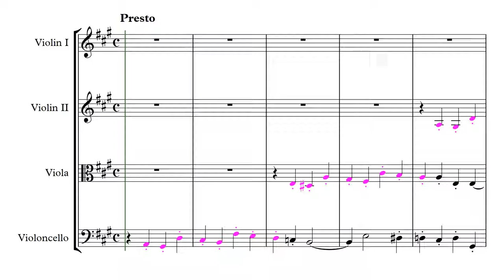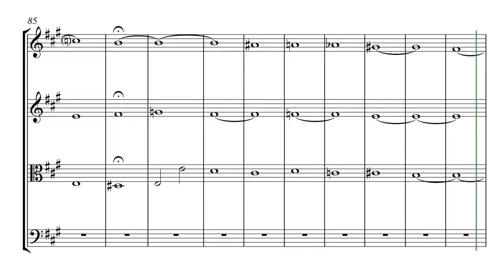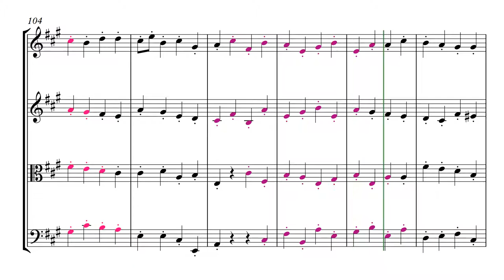Op. 110, №19. Fugue A-dur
Сreation date: September 11, 2016
Opus №110 (24 fugues for string ensemble)
Fugue A-dur, 4 voice

Опус №110 (24 фуги для струнного ансамбля)
Фуга ля мажор, a4